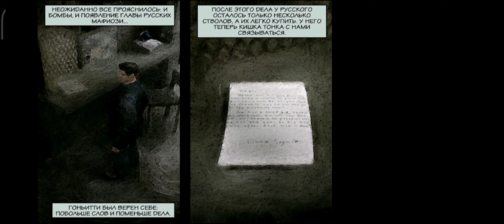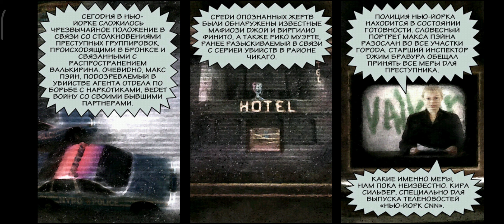ПОГОНЯ ЗА ГОНЬИТТИ | Max Payne #3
Плейлист с прохождением Max Payne